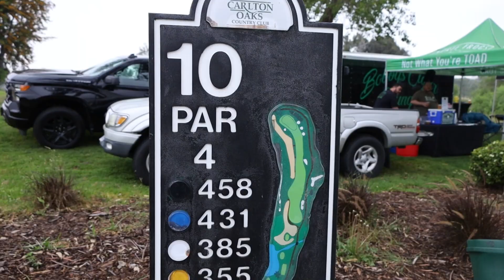Heroes Classic Golf Tournament Recap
Thank you to everyone who came out and helped make our Heroes Classic Golf Tournament a hole-in-one! All proceeds raised from this event will go to our adopted military members to help subsize costs for their annual birthday ball.